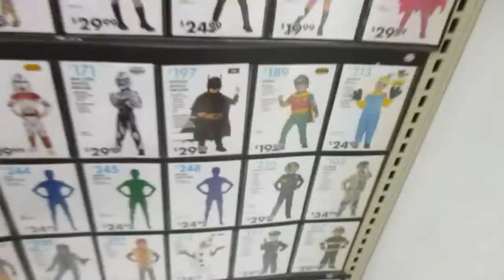Am I Hot Yet?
We venture into Lorin's world of school!